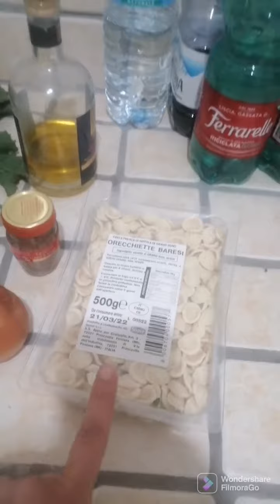orecchiette alle cime di rapa alla barese 😊